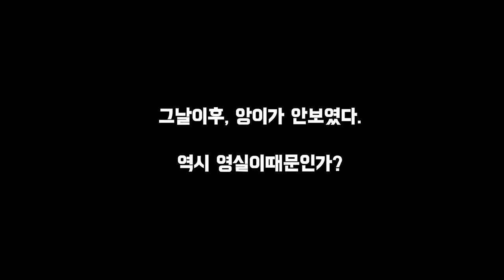밀리던 길고양이가 닭고기를 먹기위한 비법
앙이의 사라진 이야기와 길고양이들의 조심스러운 삶을 살펴보세요.

어느날 사라진 앙이의 비밀스러운 모습, 그리고 길고양이들이 어떻게 조심스럽게 살아가는지 알려드립니다.

Take a look at Angi's disappearance story and the careful lives of stray cats.

We will tell you about Angi, who disappeared one day, and how stray cats live carefully.

오늘의 일기 -   ￼ • 스타듀밸리st 귀여운 힐링음악 (jump in!)

오늘의 일기 -   ￼ • 취향 가득 담긴 음악을 만들었어요 : 가슴이 웅장해지는 음악,  브...